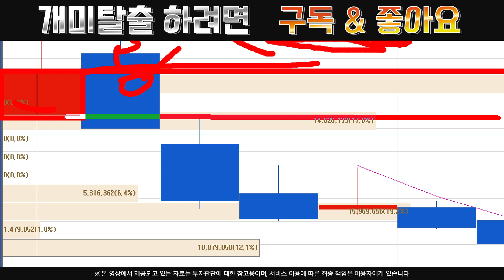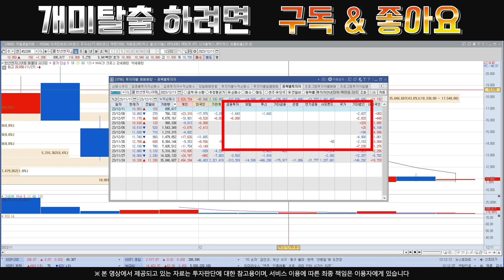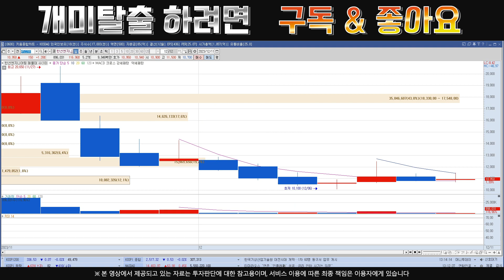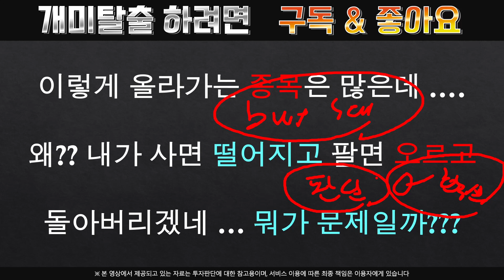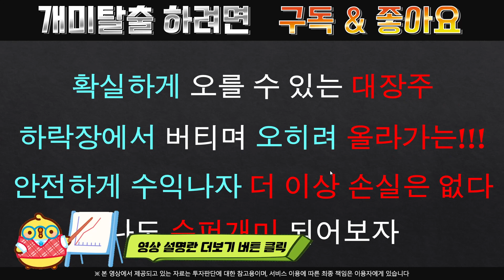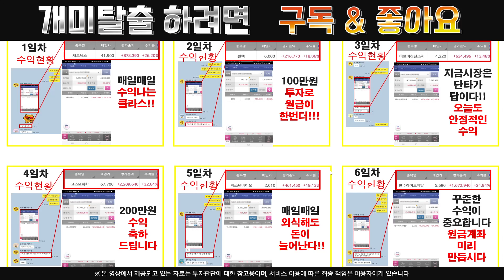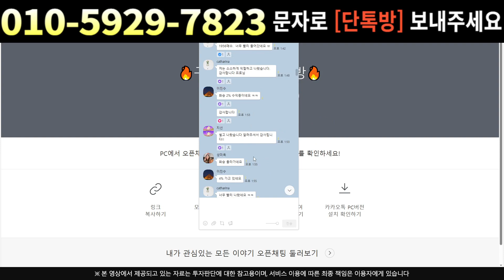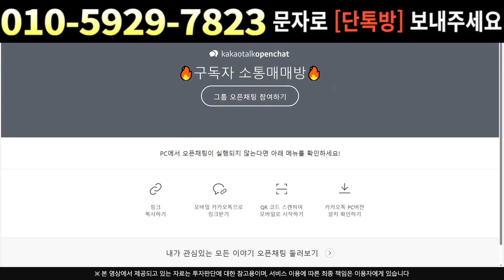[주식]한선엔지니어링 - 지금은 매수타이밍 맞아요! 매우 중요한 자리 공개 !!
실시간 구독자소통 카톡방 투자정보 텔레그램